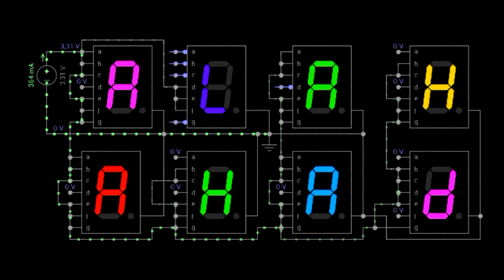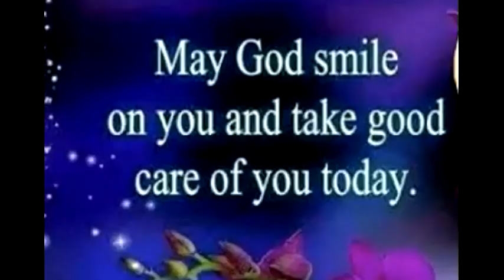ECOLE NUMERIQUE 2015.. . . 2030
Salutation à tous les enseignants du monde.bienvenus l'école numérique 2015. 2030